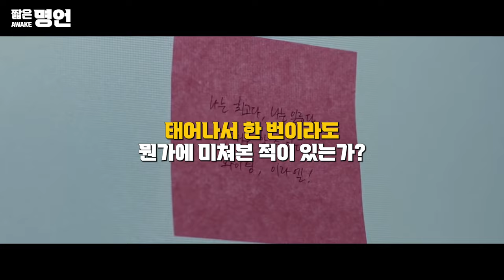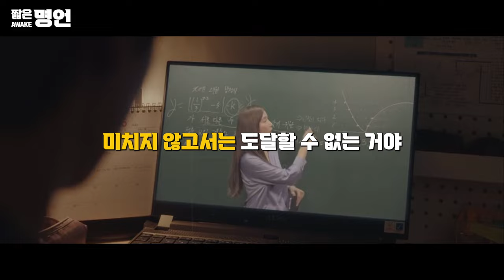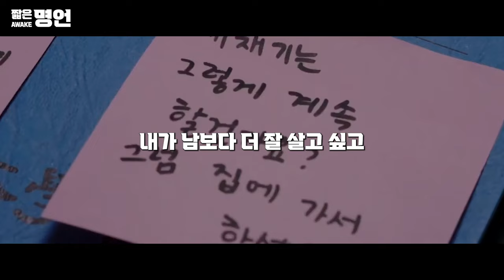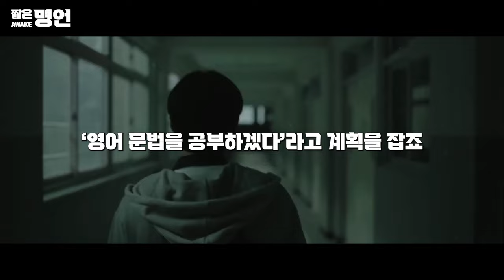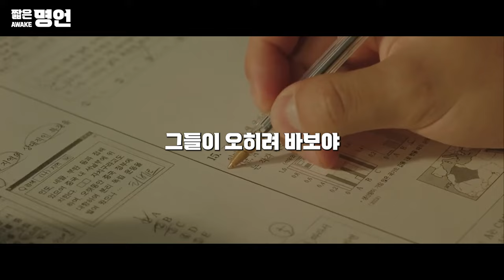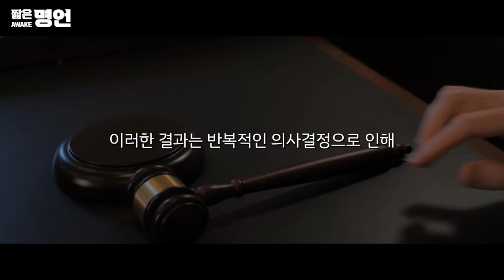한 번이라도 미쳐본 적이 있는가? | 동기부여 영상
뼈 때리는 동기부여 시리즈를 제작하게 된 계기는
매일 동기부여와 원동력을 얻기 위해서 제작하게 되었습니다.🔥

사람마다 성향이 다르기 때문에 콘텐츠가 다소 불편하거나 아플 수도 있습니다.
(저도 처음엔 너무 아팠어요.🥲)

항상 채찍질하는 메시지만 전해서 너무 죄송합니다.🙇🏻‍♂️
조만간 당근 같은 메시지도 준비해 보겠습니다.

항상 부족한 콘텐츠를 봐주셔서 너무 감사하고,
성장하고자 하는 여러분을 항상 응원합니다.🙏

📘 도서 소스
원씽(The One Thing)

📺 화면 소스
드라마 : 약한영웅
영화 : 혜옥이